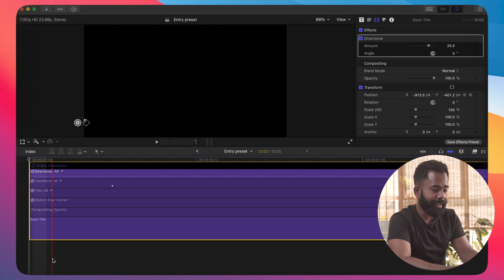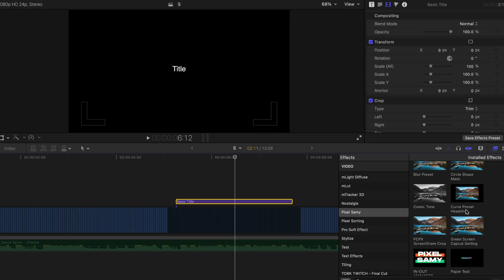AMAZING FREE In-out Text Animation Preset for Final Cut Pro X || Free Effects Pack 2024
Hello there!
Ever wondered how to do the entry animation of any text in final cut pro x? This video is for you. In this video, we learn how to make an entry video preset in final cut pro x. Not only that, you are not just learning how to make the preset but we are sharing the preset above as well. This plugin is FREE of cost and anyone who uses final cut pro x and makes videos can use this template and take their editing to the next level. Let it be music video editing, youtube video editing, vlogs and so on.

All you have to do is just drag and drop the preset and you are good to go.

🎓My Favourite Quote:
🎬Creativity is endless, and you guys can use it anywhere you want.

◦ Main Lens
◦ Secondary Lens
◦ Gimbal 1
◦ Gimbal 2
◦ ND Filters
◦ RFS(not available anymore): AlterRFS
◦ Camera Bag
◦ Key Light
◦ Rim Light

CHECK THIS AWESOME STUFF OUT🔥🔥🔥🔥

entry in out animation, free effects for final cut pro, effects for final cut pro, in out animator final cut pro x